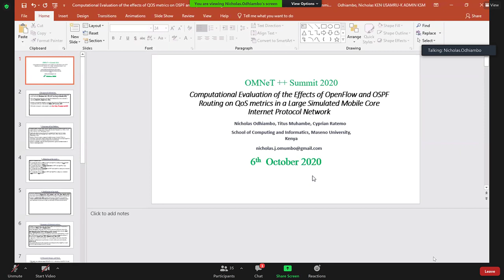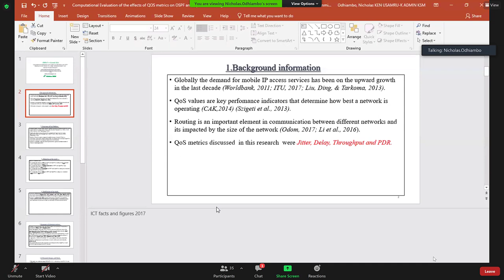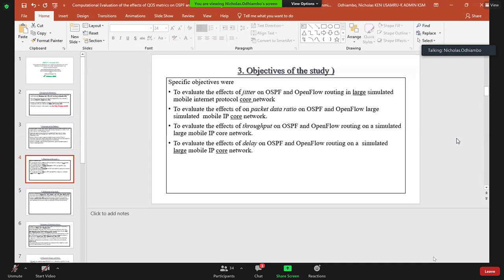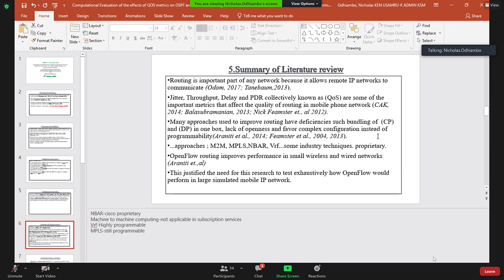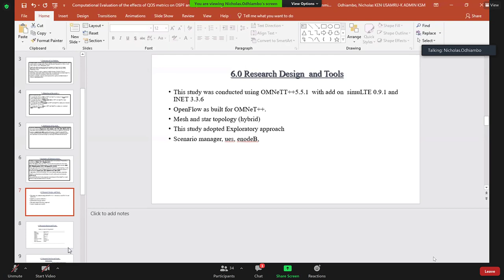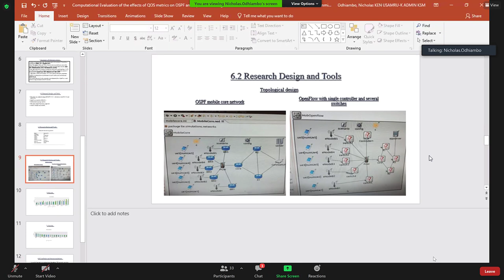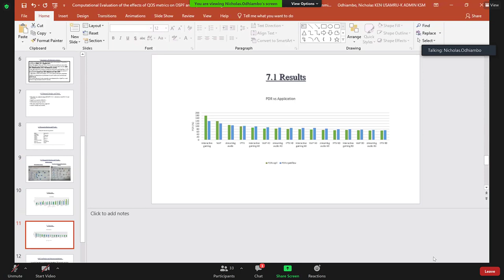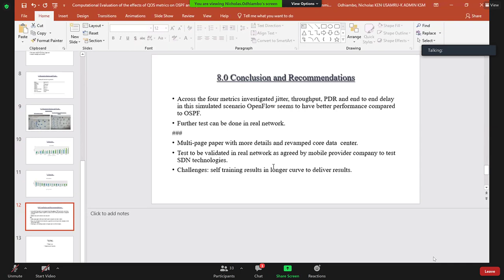OMNeT++ Summit 2020 Day 2, Presentation 6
Computational Evaluation of the Effects of Openflow and Ospf Routing
on Quality of Service Metrics in a Large Simulated Mobile Core Internet Protocol Network
Using OMNeT++